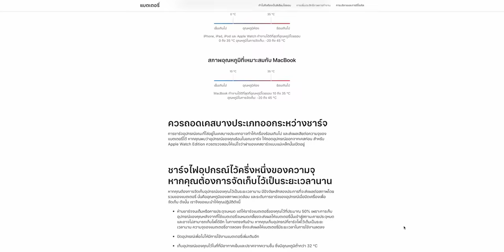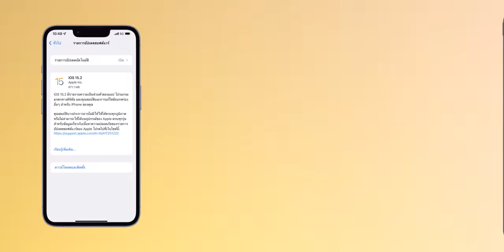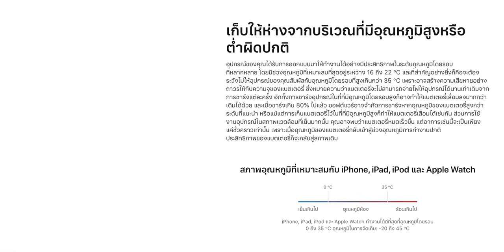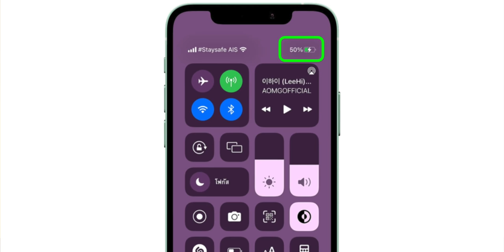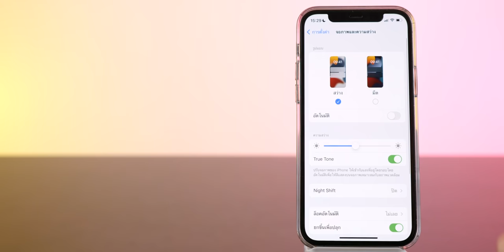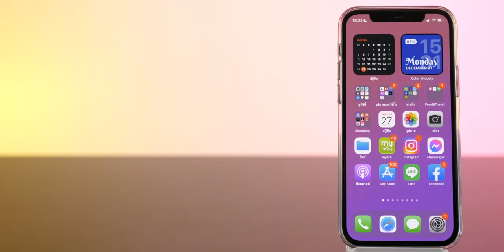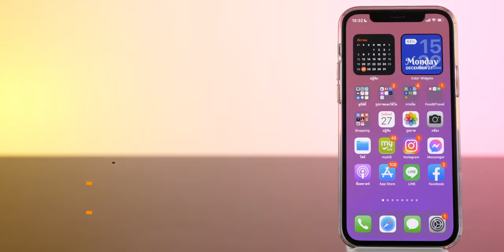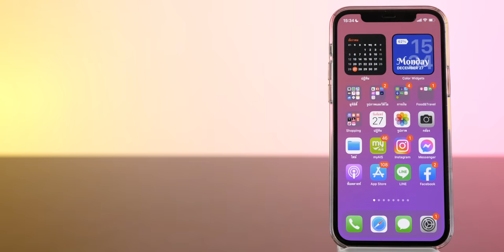วิธียืดอายุและระยะเวลาแบตเตอรี่ iPhone ให้ใช้ได้นาน ๆ (อัปเดตปี 2021) | iMoD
สำหรับคนที่ใช้ iPhone มานานรวมถึงเพิ่งซื้อ iPhone มาใหม่ ๆ ไม่อยากเจอปัญหาแบตเสื่อมไว ใช้ไม่กี่ปีก็ต้องเปลี่ยนแล้ว มาดูคำแนะนำวิธียืดอายุและระยะเวลาแบตเตอรี่ iPhone ให้ใช้ได้นาน ๆ กันได้เลย

00:00 - เปิดคลิป
00:16 - เกริ่นนำ
00:37 - วิธียืดอายุแบตเตอรี่
01:16 - วิธีที่ 1 อัปเดตซอฟต์แวร์ให้ล่าสุดเสมอ
01:55 - วิธีที่ 2 เก็บอุปกรณ์ในที่อุณหภูมิเหมาะสม
02:38 - วิธีที่ 3 ถอดเคสก่อนชาร์จ
03:02 - วิธีที่ 4 ชาร์จ 50% ก่อนเก็บอุปกรณ์
03:46 - วิธียืดระยะเวลาการใช้งานแบตเตอรี่ระหว่างวัน
03:56 - วิธีที่ 1 หรี่แสงหน้าจอ เปิดโหมดมืด หรือความสว่างอัตโนมัติ
04:52 - วิธีที่ 2 เปิดใช้ Wi-Fi แทนเซลลูลาร์
05:10 - วิธีที่ 3 เปิดใช้โหมดประหยัดพลังงาน
05:48 - วิธีที่ 4 ปิดการดึงข้อมูลแอปจากเบื้องหลัง
06:23 - วิธีที่ 5 ปิดบริการตำแหน่งที่ตั้ง
06:58 - วิธีที่ 6 ปิดการแจ้งเตือนที่ไม่ต้องการ
07:37 - วิธีที่ 7 เปิดโหมดเครื่องบินเมื่อสัญญาณตำ่
08:06 - ทิ้งท้าย